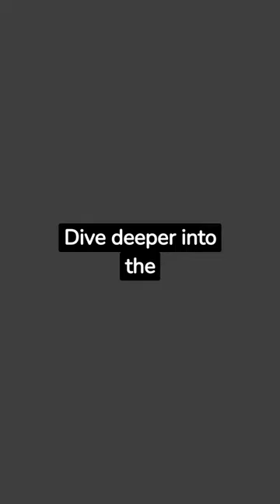😮 Mysterious Facts about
Unknown Facts about Goldfish